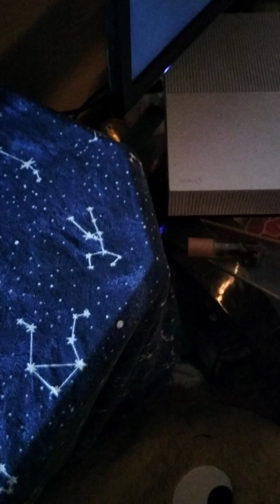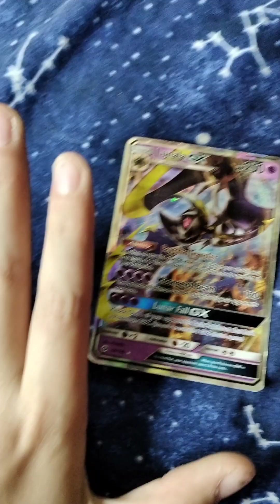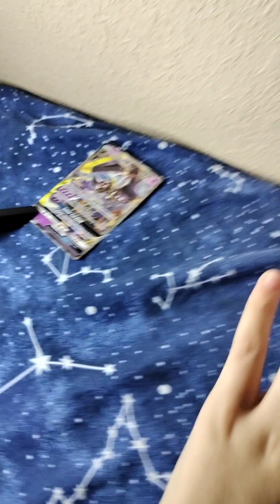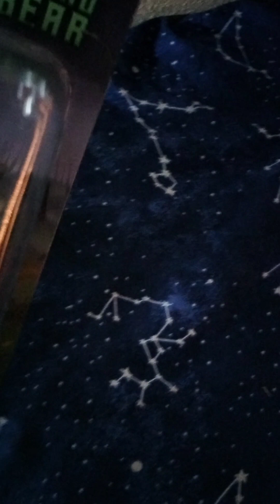some leak stuff as well as reviews goodbye for the next 2 days bye-bye sorry if I said tha